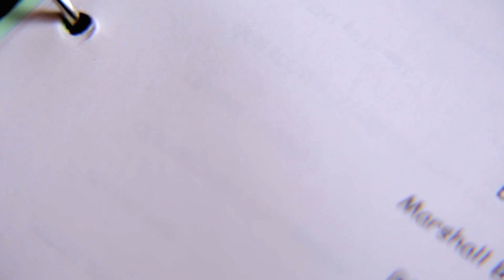Jersey Boys Movie Extra "Too Good To Be True" featuring Donnie Kehr